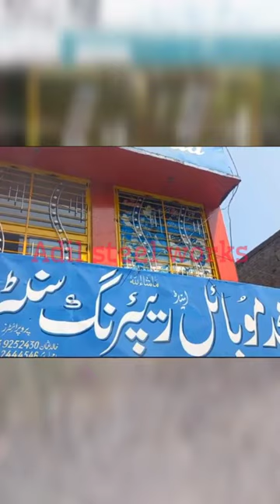window Safety grill | grill design | adil steel works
we have made window safety grill design.. quality and beautiful design..
humse rabta karny k liye